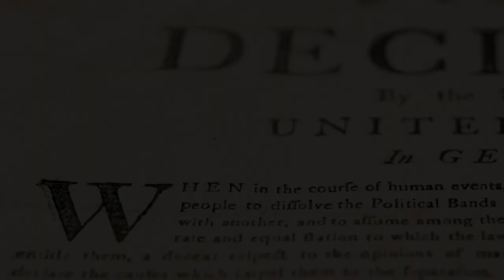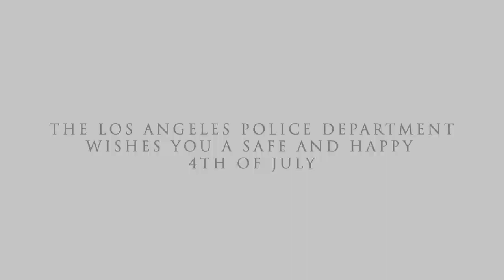Chief's Message - Fourth of July